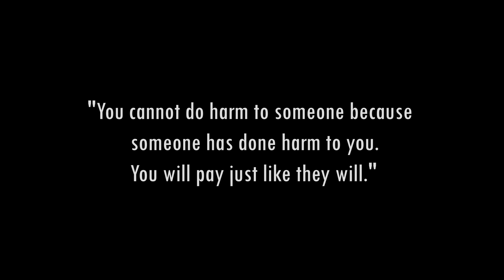Rich Family MALTREATS MAID And SHE Turn into a BILLIONAIRE | Nayta Directs